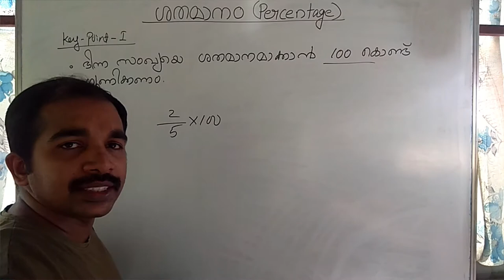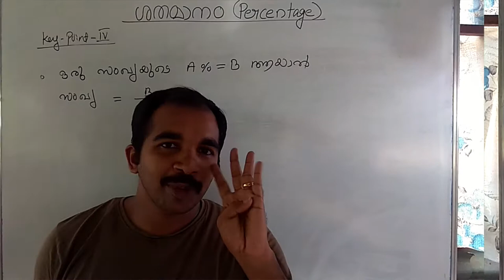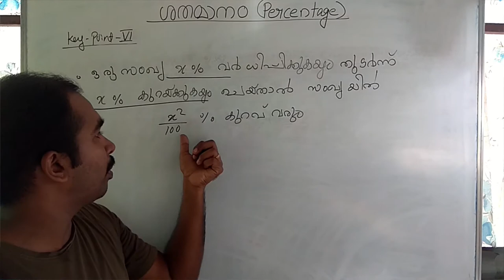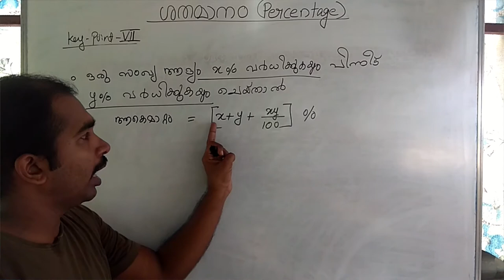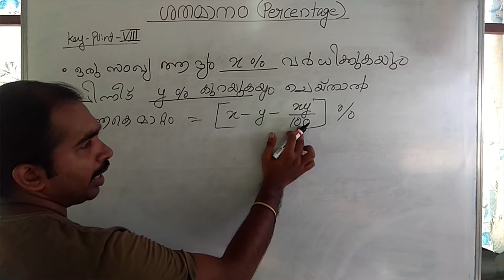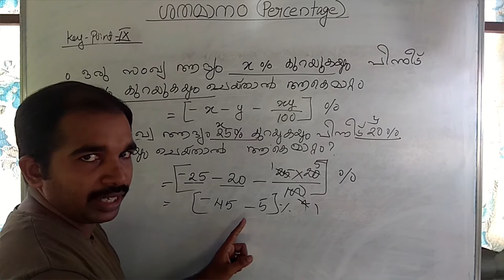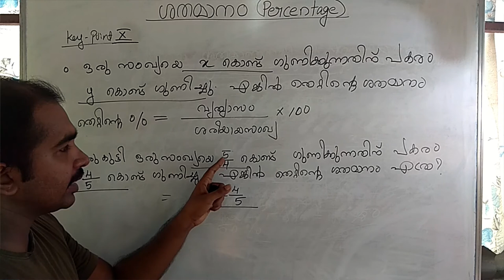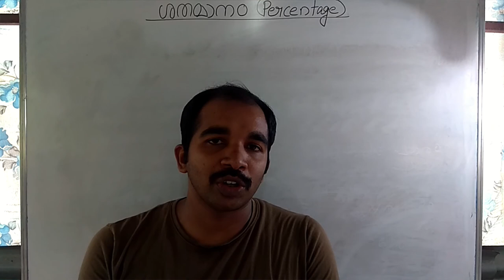PERCENTAGE CONCEPT (PART 1)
THIS VIDEO CONTAIN FULL DESCRIPTION OF PERCENTAGE. THIS VIDEO IS HELPFUL FOR LDC, SI, RRB,SSC,CGL, LP/UP ASSISTANT, K-TET, C-TET, CIVIL POLICE OFFICER, FIR MAN, ALL DEGREE LEVEL EXAMS